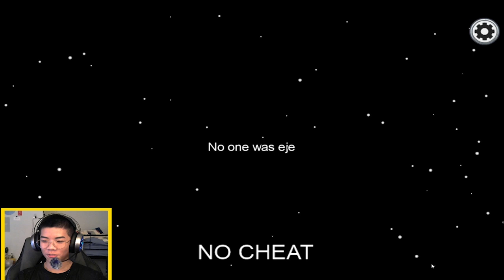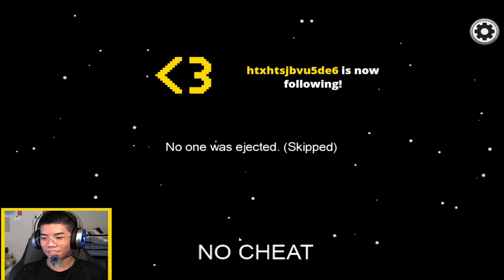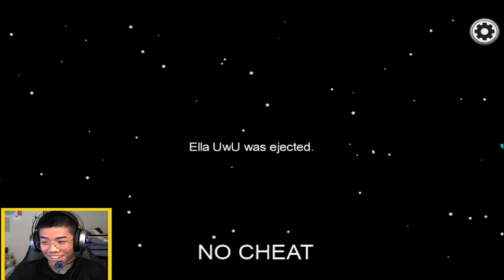Betraying My Fans in Among Us 😈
◇ SOCIAL EXPERIMENT ◇
⊳ If you're reading this, comment BUSSY